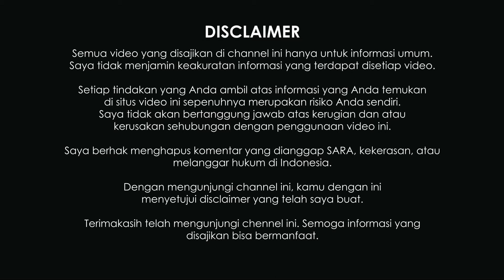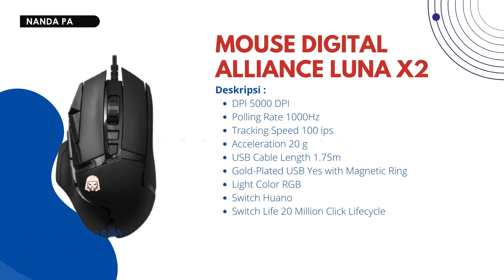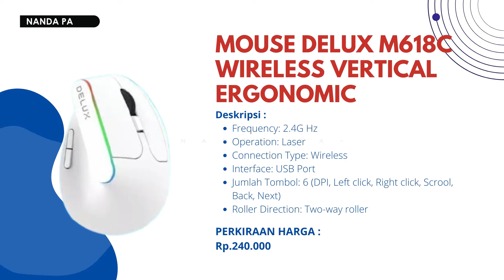√ 7+ Rekomendasi Mouse Gaming 200 Ribuan Terbaik 2021 dengan Kualitas Gokil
Kamu seorang gaming ? Simak video 7 rekomendasi mouse gaming 200 ribuan 2021 dengan kualitas yang gokil.

Agar lebih MESRA dengan Saya